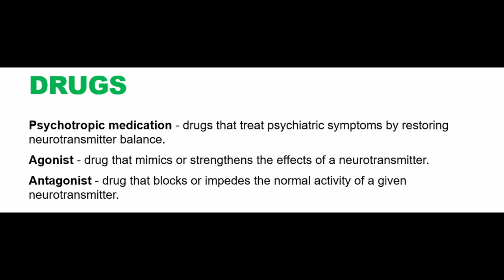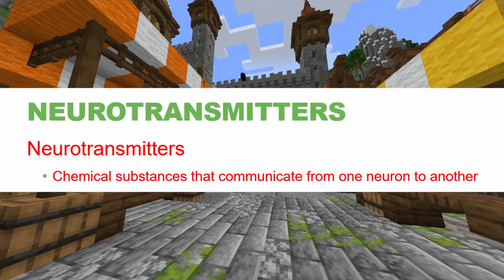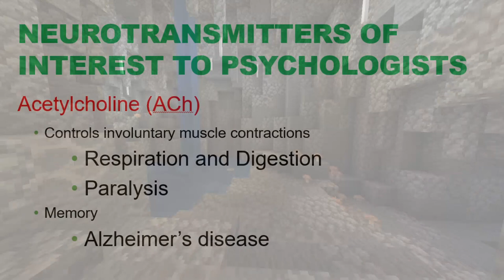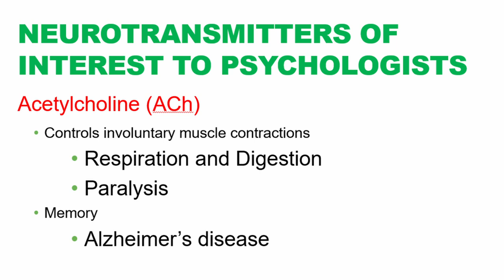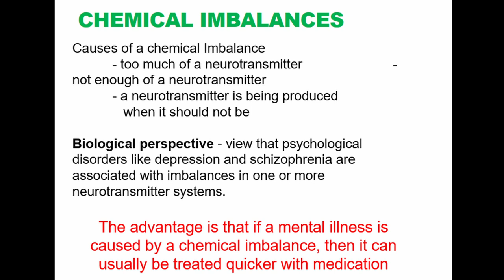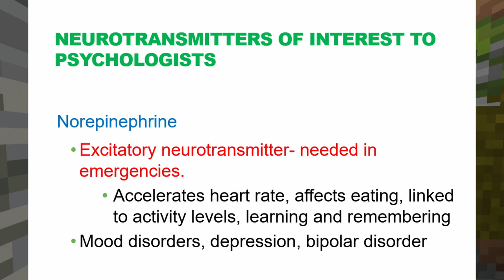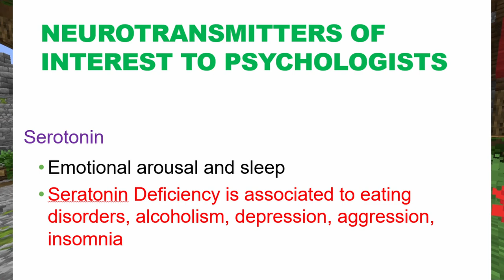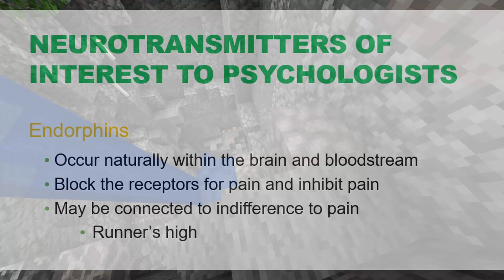What Are Neurotransmitters and How Do We Approach Medications?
In this video, I talk about the healthy operation of our neurological system and how it depends on neurotransmitters. I talk about how it facilitates neuronal communication and have an impact on our general health, behavior, and emotion. Comprehending their functions enables us to understand the complex balancing act of chemicals in our brains, but what part do drugs and medications play?

Spielman, Rose M., et al. “Psychology 2e.” Openstax, 22 Apr. 2020,